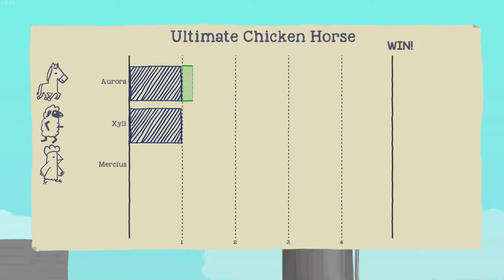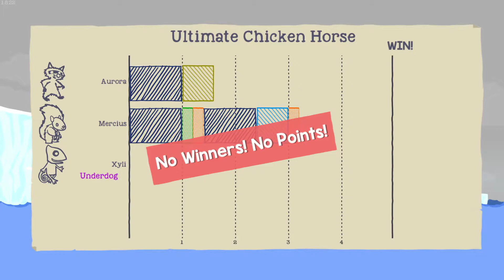Chaos Compilation - Ultimate Chicken Horse